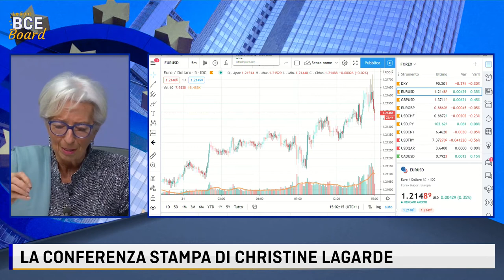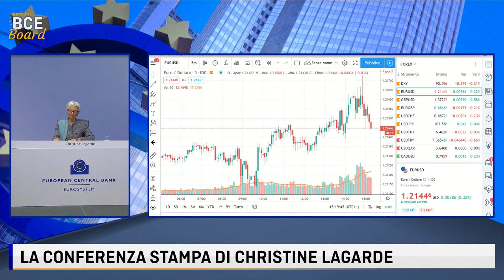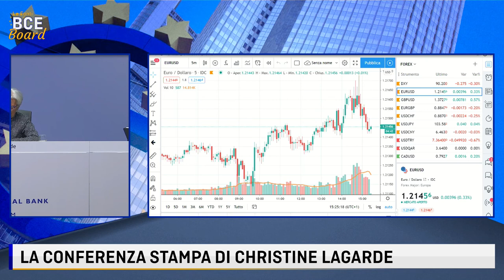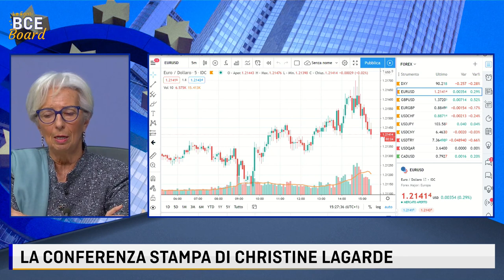LE FONTI BCE BOARD - LA CONFERENZA DI CHRISTINE LAGARDE tradotta in italiano - 21 Gennaio 2021